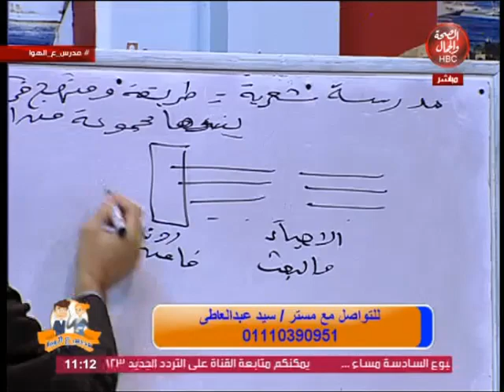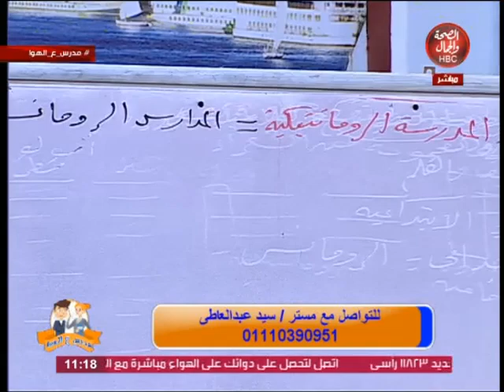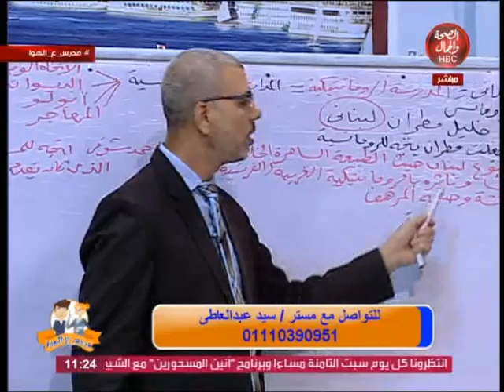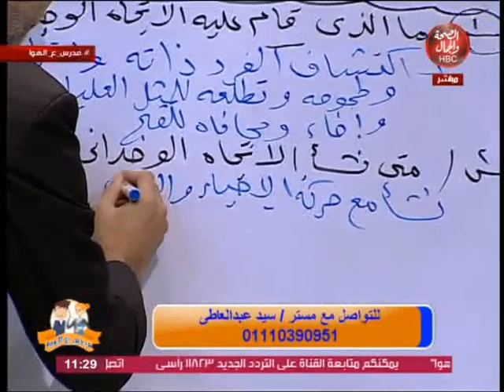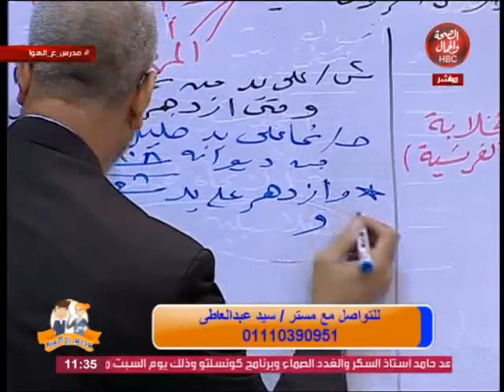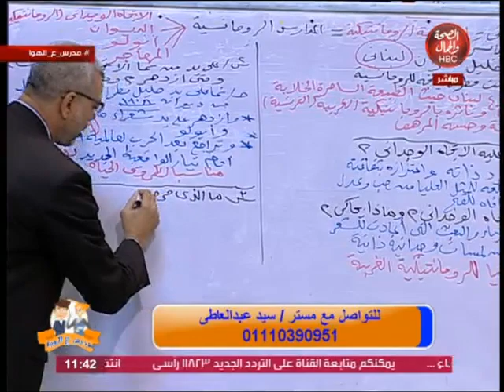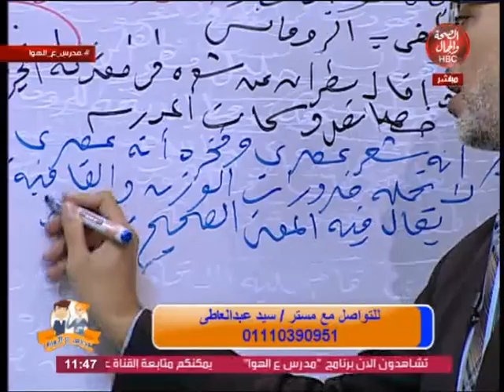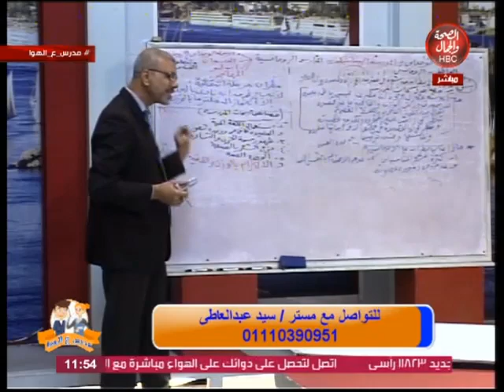مدرس على الهواء I ادب المدارس الرومانتيكية او الرومانسية